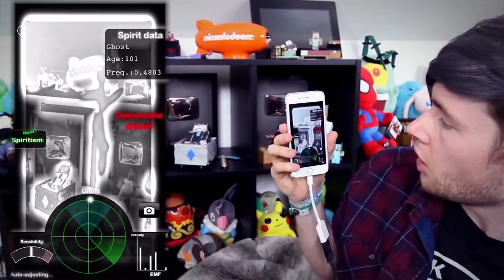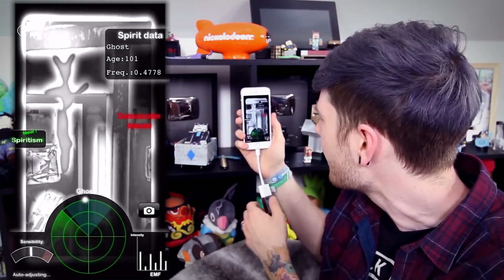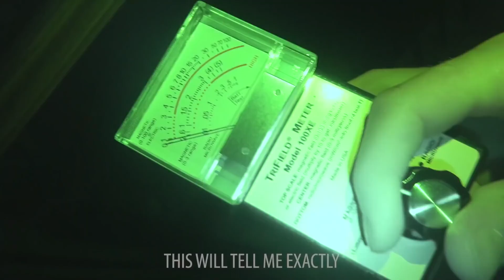9 GHOSTS YouTubers CAUGHT ON CAMERA! (Aphmau , MrBeast & Jelly)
9 GHOSTS YouTubers CAUGHT ON CAMERA! (Aphmau , MrBeast & Jelly) Today we will be having a look at YouTubers who caught ghosts! aphmau ghosts. inspired by, aphmau vlogs aphmau gaming aphmau ghosts.